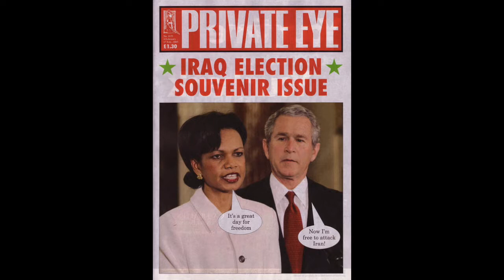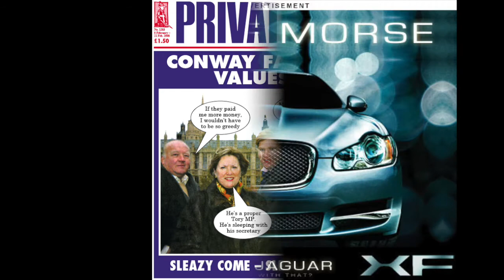'Through A Glass Darkly' - Jimmy Myers and the Fraser-Myers Big Band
track 14 on the album 'Infernal Affairs Part 2'

A poignant ballad

Written and Arranged by Jimmy Myers